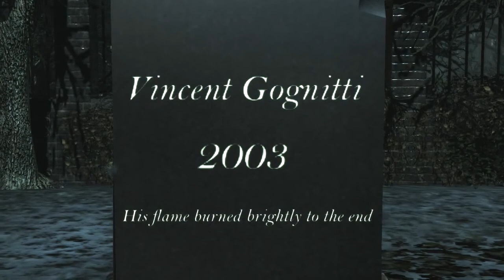Max Payne 3 Walkthrough Clues Guide - Chapter 8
Max Payne 3: Clues Guide - Chapter 8: Max Payne 3 is the gritty shooter sequel out on Xbox 360 and PS3 on 18th May and PC on 1st June. Here's our walkthrough guide to collecting all the game's Clues, featuring Valerie's Tombstone, Nicole's Mausoleum and Vinnie's tombstone from Chapter 8 of Max Payne 3. More death!